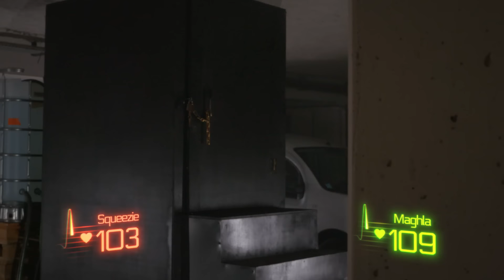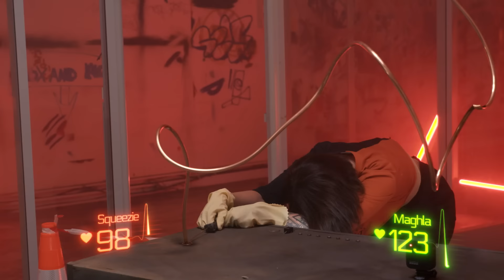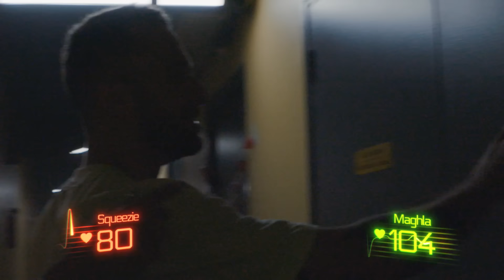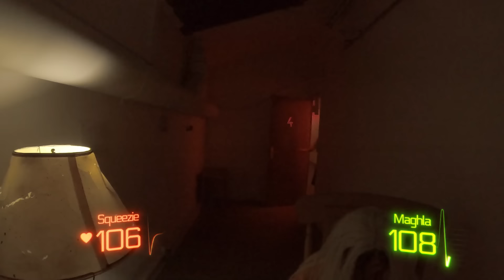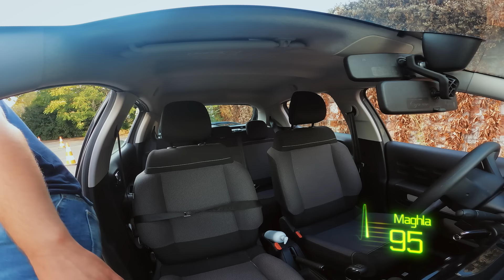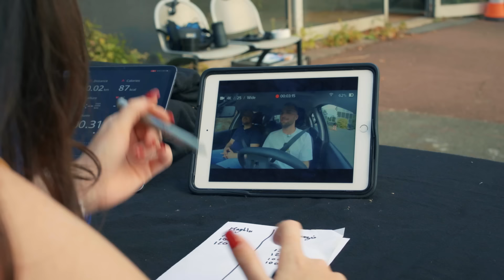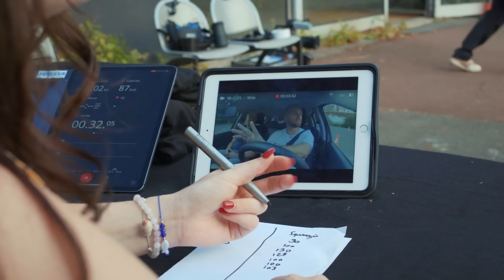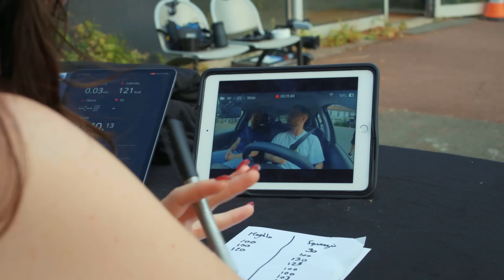essayez de rester calme 2